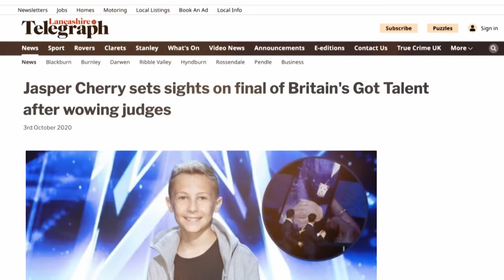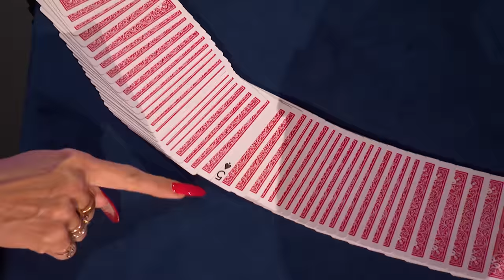Jasper Cherry Proves Time Travel Exists With This AMAZING Magic Act! | AGT: All-Stars 2023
What just happened?! Magician Jasper Cherry upped the ante from his BGT performance with this incredible magic act!